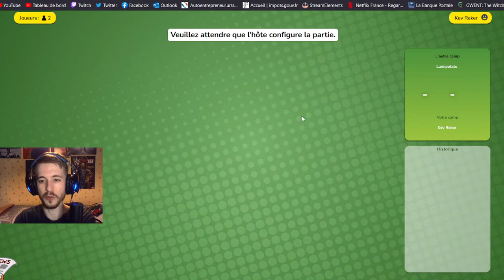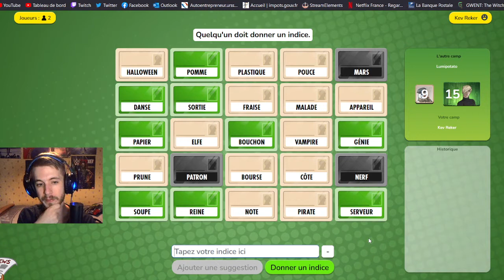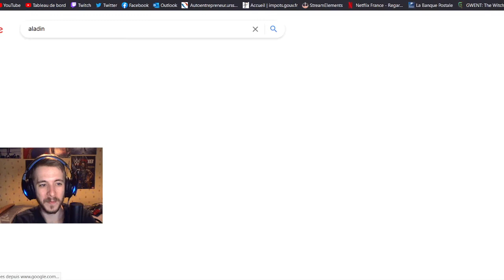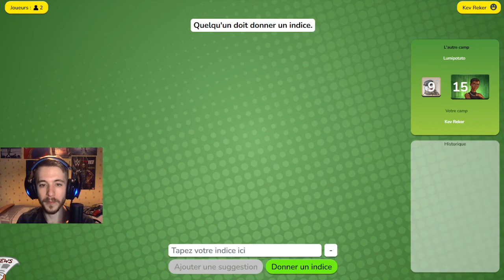Mode Duo de Codenames avec LumiPotato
Nous jouons à nouveau avec les mots dans Codenames. Il existe un mode qui peut se jouer à deux, en coopération. Le principe de base reste le même : chacun doit faire deviner les bons mots à l'autre à l'aide d'indices, le plus vite possible.

le 11/11/2021.